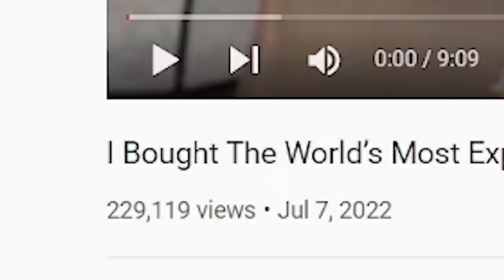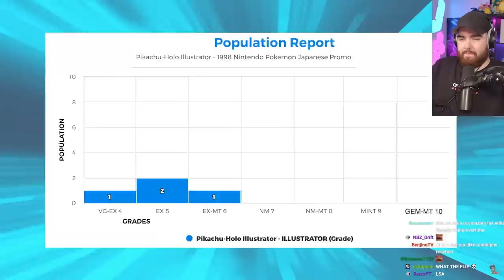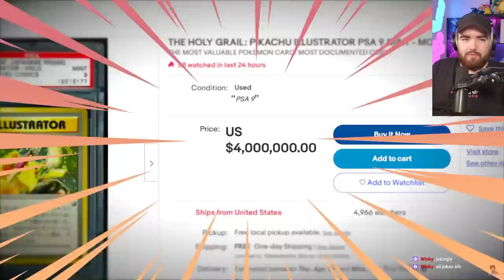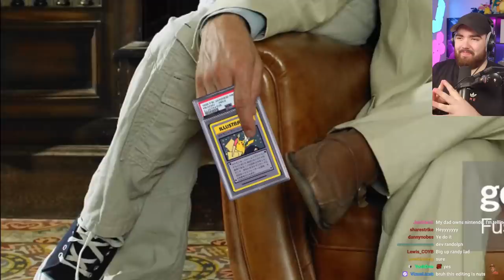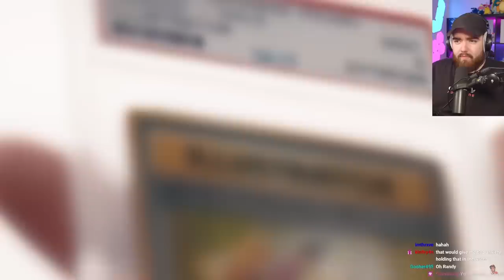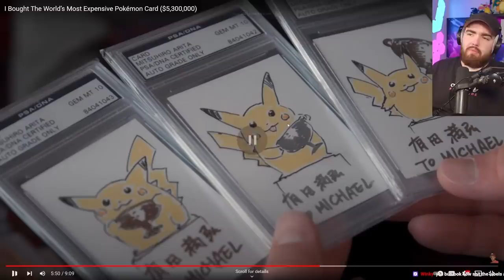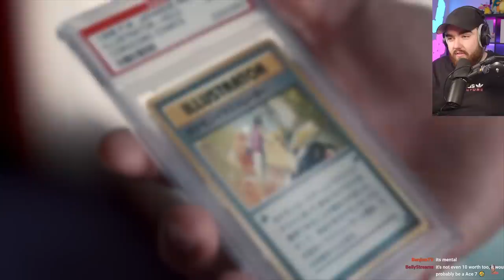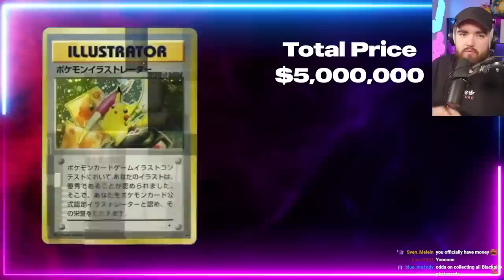Reacting to Logan Paul's $5,300,000 Pokemon Card